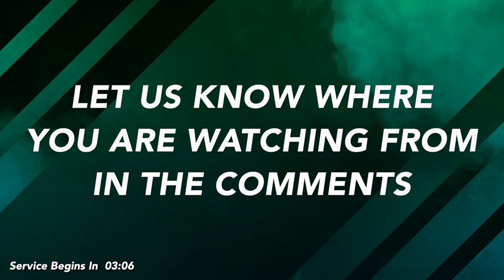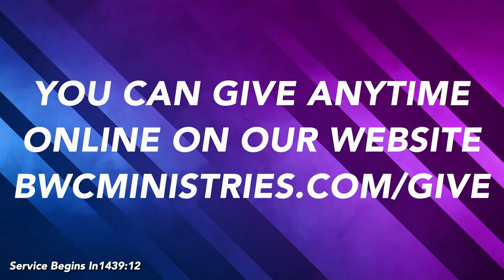Bethel Worship Center | Sunday Morning Service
Welcome to Bethel Worship Center!
Thank you for taking the time to watch our videos. We would love for you to join our online church family by hitting the subscribe button and pressing the bell so you are notified every time we go live or upload a new video. You are loved! Let Jesus show you how much He loves you as His sons and daughters. You are the beloved child of God!

We would love to see you in person every Sunday Morning at 11am and Thursday night at 6:30pm!
Come join us as we seek his kingdom on earth as it is in heaven.